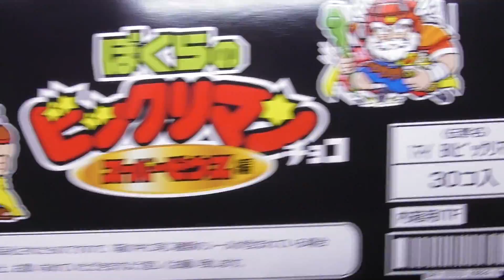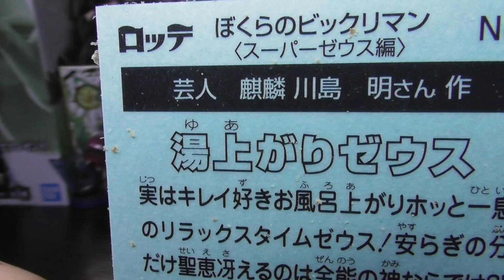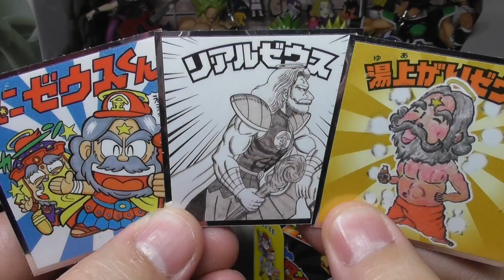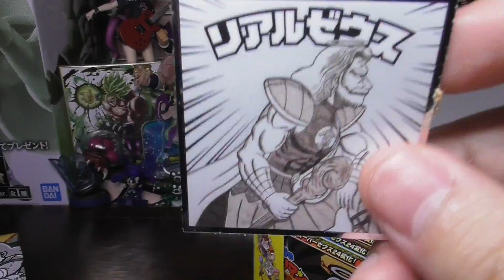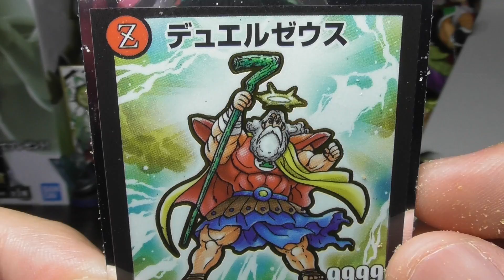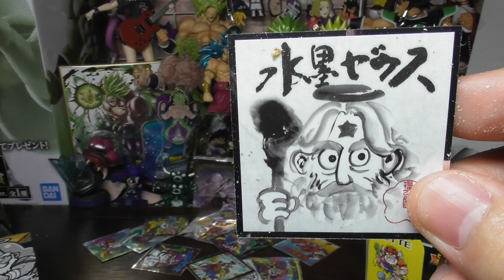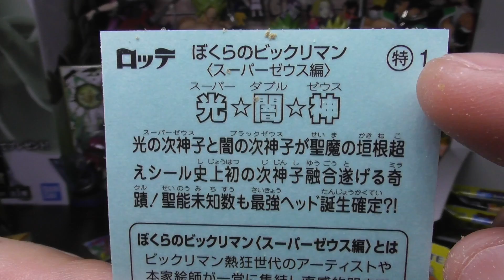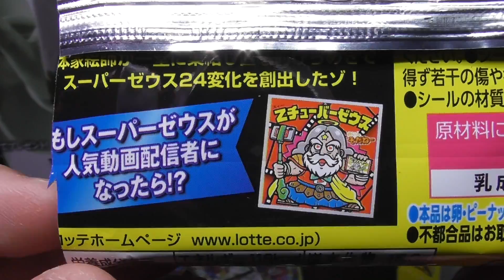ラグビーゼウスをねらえ！ ぼくらのビックリマンチョコ スーパーゼウス編 1BOX 開封レビュー